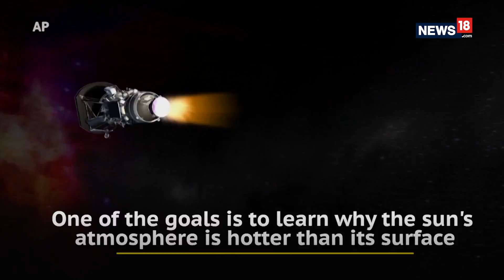NASA's Parker Solar Probe | Closer To the Sun Than Ever Before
NASA's new mission will bring us closer than ever before to the sun. The Parker Solar Probe will fly within 4 million miles of the sun. Several mysteries of the sun will hopefully be unraveled through this 15 million dollar mission.